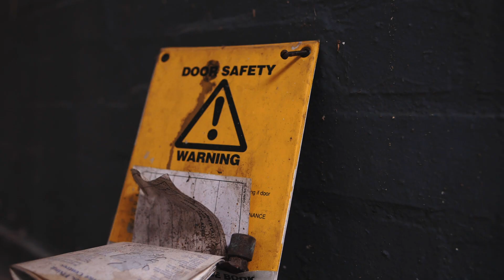Kawasaki Dealership - Chris Walker build / shop fitting 2019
Taylex project manage, construction and shop fitting progress at the Kawasaki Dealership, Chris Walker in Grantham, Lincs November 2019.